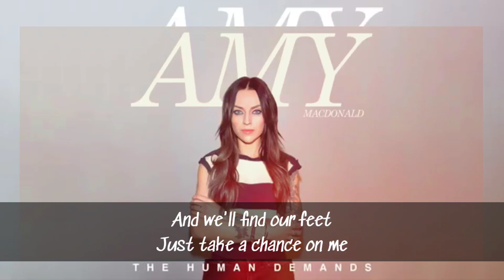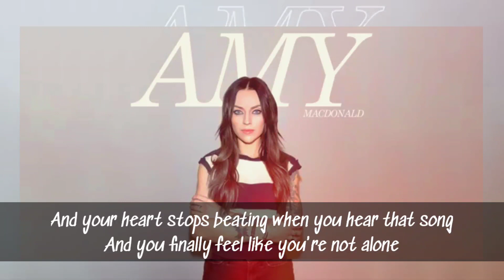Amy Macdonald - The Human Demands (Lyrics)